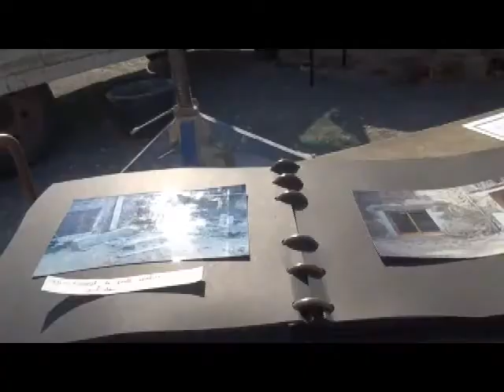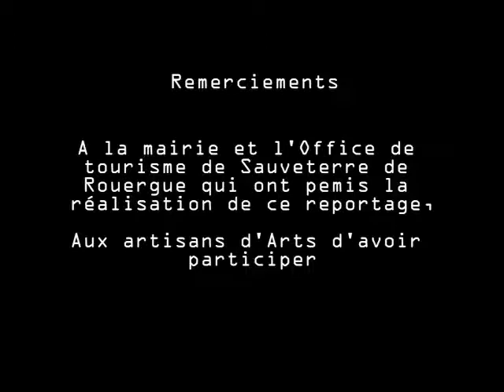Journées des métiers de l'artisanat d'art, ce dimanche à Sauveterre de Rouergue